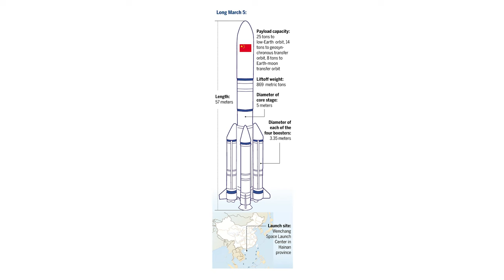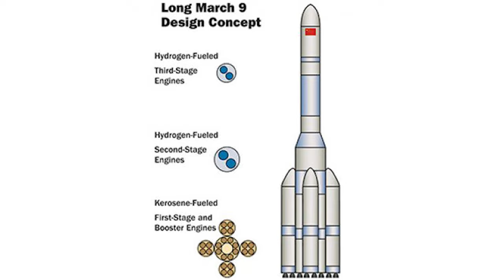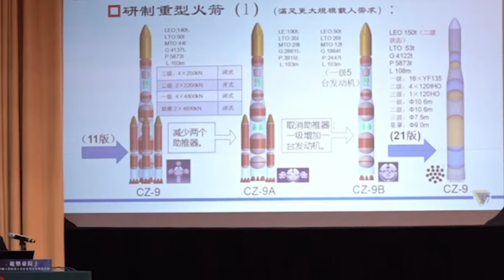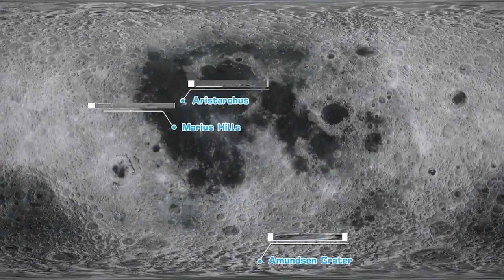La monstrueuse FUSÉE CHINOISE (plus large que le Starship !) 🤯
Cette semaine, on découvre la Longue Marche 9 et la Longue Marche 10, les 2 lanceurs super lourds du programme spatial chinois.

Planning des publications de la chaîne :
Mardi 18H : DNDE - actualité spatiale
Jeudi 18H : Les dossiers de l'espace
Un Dimanche sur deux 18H : Réponse à vos questions dans l'Espace Commentaire
Musiques :
Images : CNSA, CASC, CAST, SpaceX, CAS Space